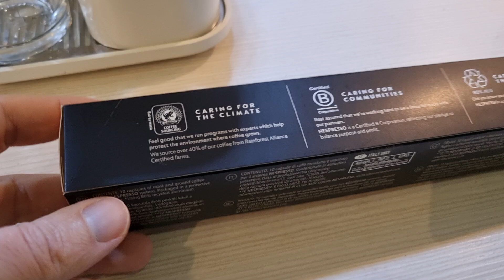Nespresso Livanto is a medium roast of Latin American arabica coffee Unboxing 2024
Nespresso Livanto is a medium roast of Latin American arabica coffee